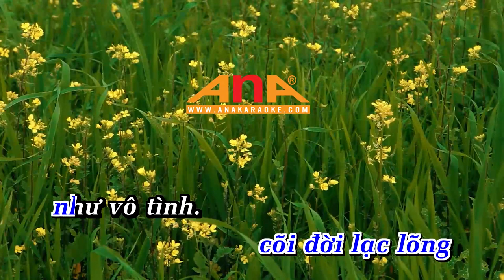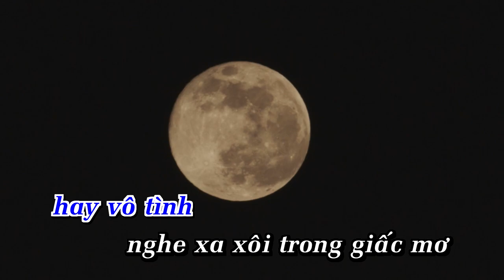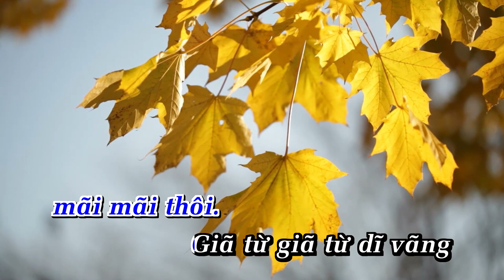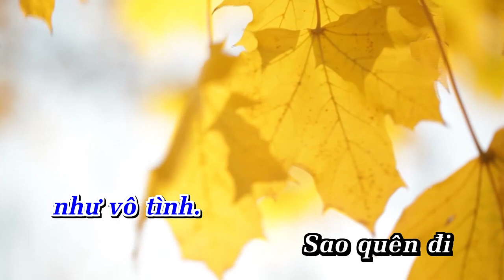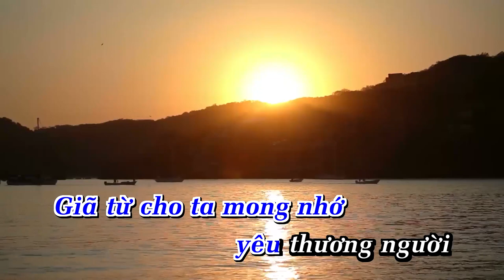Giã Từ Dĩ Vãng Karaoke Tone Nam Nhạc Sống | ANA karaoke | Showbiz [ Phối Mới 2024 ]NGUYỄN ĐỨC TRUNG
LỜI BÀI HÁT:Giã Từ Dĩ Vãng Karaoke Tone Nam Nhạc Sống | ANA karaoke | Showbiz [ Phối Mới 2024 ]NGUYỄN ĐỨC TRUNG

Cô đơn cô đơn nỗi đau cõi đời lạc lõng như vô tình
Sao quên đi những tháng năm êm đềm hạnh phúc trong tầm tay
Tha phương xa trông cố hương tiếng còi tàu xé tan cõi lòng
Xót xa khi mảnh đời về đâu đêm tối ... ơi người hỡi...
Mong manh mong manh khói sương vẫn là ngọn gió hay vô tình
Mơ xa xôi trong giấc mơ bóng người chợt đến ta nào hay
Đôi khi nghe bao xót xa tiếc thời xuân đã trôi quá mau
Hãy quên đi ngày xưa chợt bừng tỉnh giữa cơn mơ ..
Giã từ dĩ vãng quay lưng còn vương chi kiếp tội tình
Giã từ dĩ vãng mây trôi đã xa rời xa quê nhà
Giã từ quên đi cay đắng quên đi giọt nước mắt rơi
Giã từ giã từ dẫu là chẳng còn chi nữa .(hơ...)
Giã từ dĩ vãng qua đi mùa xuân nắng ấm tình nồng
Giã từ dĩ vãng xa xôi lỡ gieo sầu vương mắt ai
Giã từ cho ta mong nhớ yêu thương người mãi mãi thôi
Giã từ giã từ dĩ vãng xưa qua trong mơ...…

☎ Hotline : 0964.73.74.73